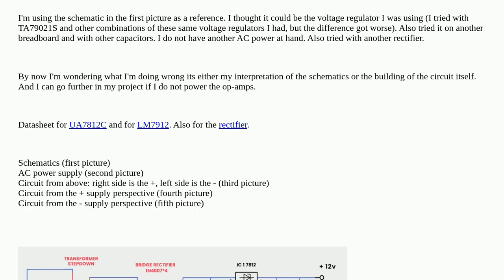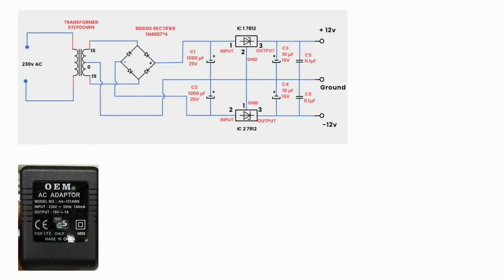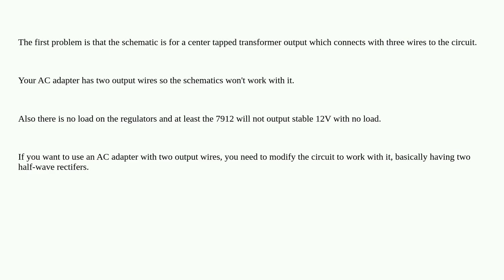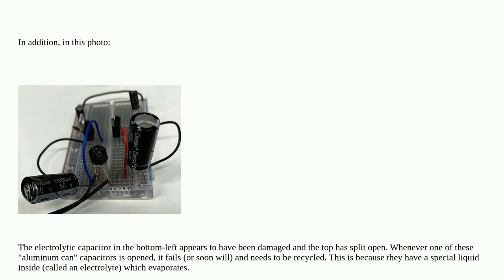AC to DC supplier values not even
A special thanks goes out to the community

  power-supply ac voltage-regulator rectifier circuit-analysis